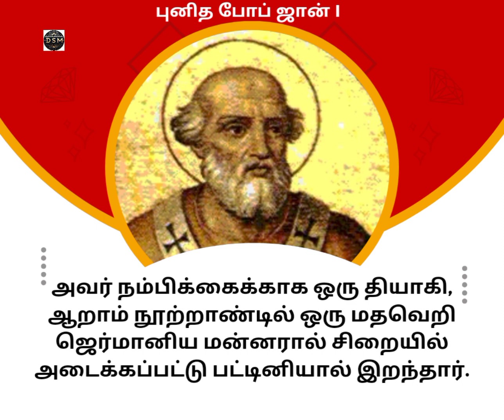St pope John I | May 18| @catholicsongs360 Whatsapp status songs